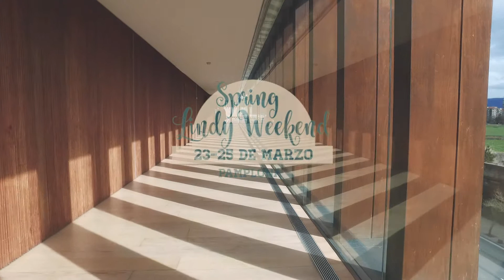Spring Lindy Weekend